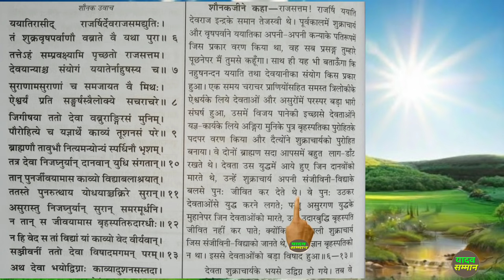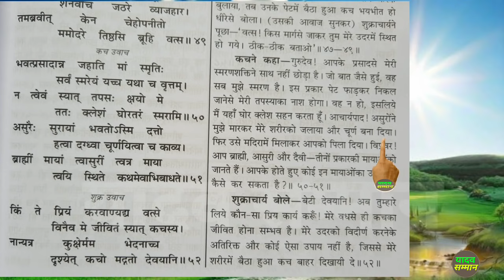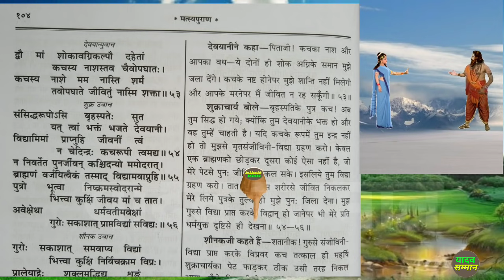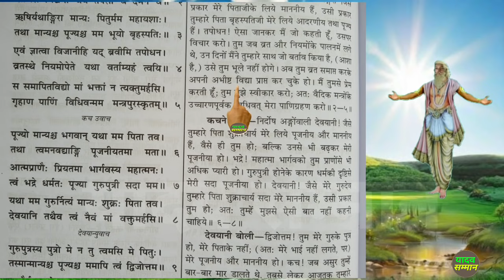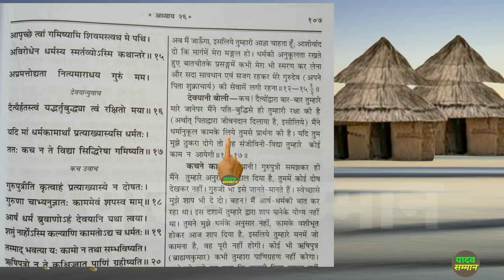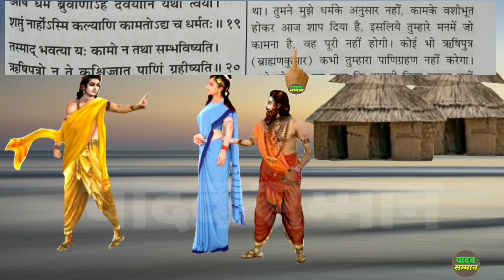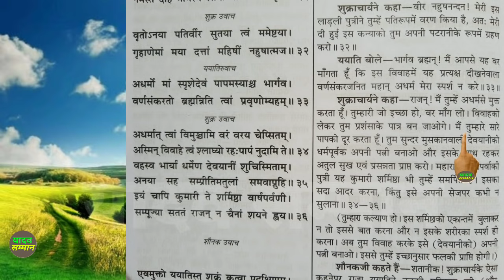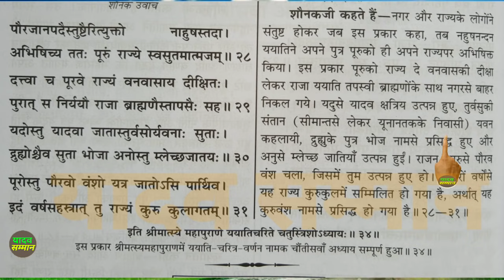यदुवंशियों की आदि माता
इस वीडियो में आप लोग यदुवंशियों की आदि माता ब्राह्मण कन्या शुक्राचार्य की पुत्री के बारे में जान पाएगें कि उन्हें किसने कब और क्यों शाप दिया था, तथा यह भी जान पाएंगे कि यादव कैसे  पौराणिक क्षत्रिय है।